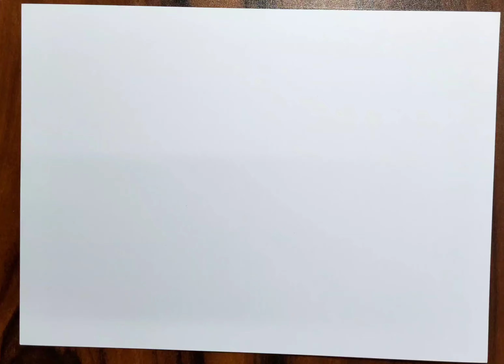How to draw eyes | Eyes sketching | Eyes Drawing | Vikrant Art Zone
Hi Dear friends, I am Vikrant and I welcome you to Vikrant Art Zone, That is specifically created for you to learn  Coloring, Paintings, Drawings and easy art. Learn how to make different amazing things and much more in a healthy environment like background music, step by step different things, etc. Our goal is to make the drawing process more easy and enjoyable. So that you may not get bored from our fun classes. Enjoy all these drawing process. And also practice regularly to gain more basic knowledge quickly.

You can learn all easy and simple drawing techniques